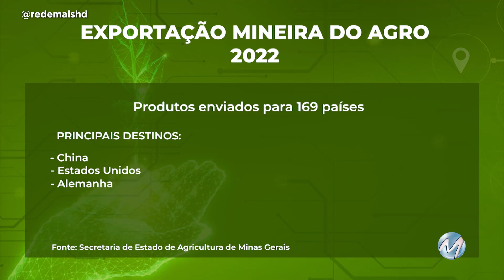Boa fase: agronegócio brasileiro registra crescimento